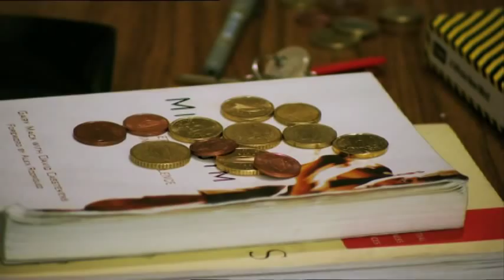The Secret Milionaire | RTÉ One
The Secret Millionaire | RTÉ One | Sept 10th | 9.35pm

Highly successful global tech entrepreneur Jim Breen leaves his jet-set lifestyle behind as he goes undercover in some of the toughest and poorest areas of Dublin city.  He leaves his hectic business life behind and for eight days he finds himself in an alien world beyond his control.